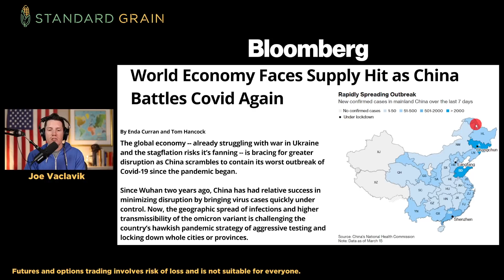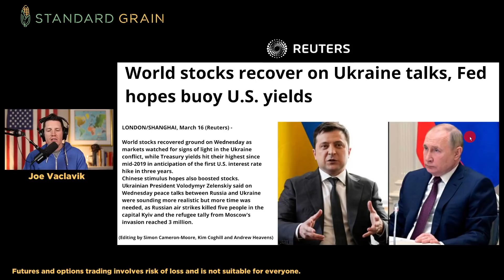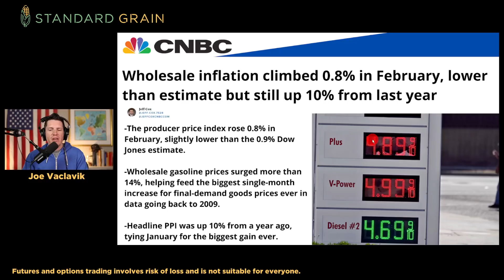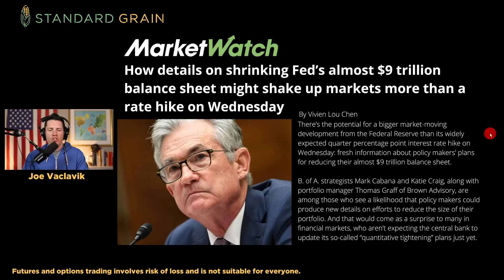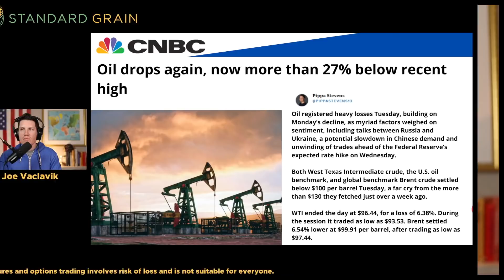China's Virus Mess